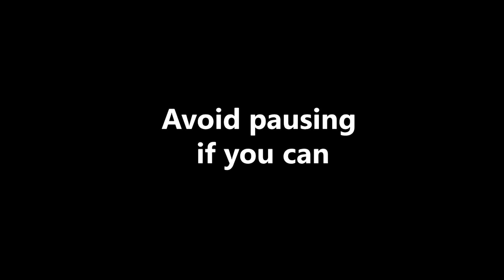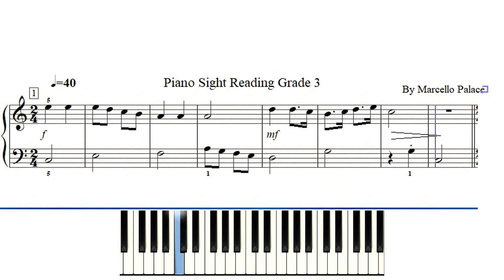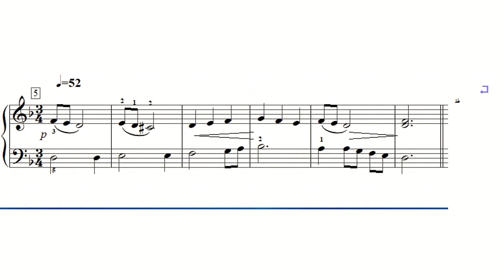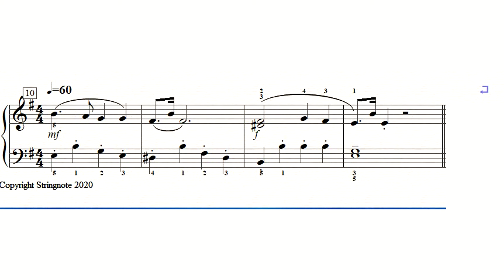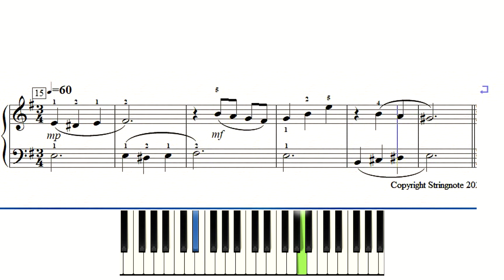Practice Piano Sight Reading Grade 3 Part 1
Download the book Piano Sight Reading GRADES 3 and 4

Download our book Piano Sight Reading GRADES 1 and 2

Here we practice piano sight reading and short study at the level of grade 3. This is the part 1 with 15 exercises that can be practices in several ways, reading along at original speed or slower, or simply pausing and reading from the screen and then checking with the sound.
It is advisable though, that you try to read the parts as presented on the screen, that will develop your ability to keep playing even when you don't have the time to grab all the information you need.

Finger numbers are suggestions.